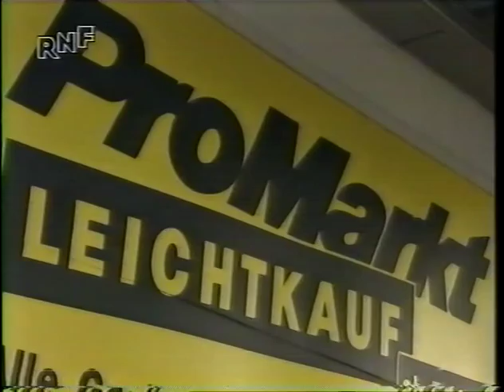DEL 96-97 #30 Mannheim-Frankfurt 6-1 RNF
Spielbericht und Interviews vom 30. Spieltag der DEL-Vorrunde der Saison 1996/97 am 4. Januar 1997

Adler Mannheim - Frankfurt Lions 6-1

17:18 1-0 Philippe Bozon - Robert Cimetta, Mike Pellegrims 5-4PP
25:49 2-0 Mario Gehrig - Christian Pouget, Christian Lukes
27:57 3-0 Philippe Bozon - Pavel Gross, Paul Stanton
30:03 4-0 Pavel Gross - Paul Stanton, Robert Cimetta
30:33 5-0 Philippe Bozon - Pavel Gross, Paul Stanton
48:13 5-1 Thomas Popiesch - Toni Porkka, Dave Archibald
50:07 6-1 Christian Lukes

Strafen:
1:02 Pavel Gross 2+2 übertriebene Härte
1:02 Paul Beraldo 5+20 Spieldauerdisziplinarstrafe übertriebene Härte
1:02 Dave Archibald 2+2 übertriebene Härte
1:02 Timo Peltomaa 5+20 Spieldauerdisziplinarstrafe übertriebene Härte
2:13 Alexander Serikow 2 übertriebene Härte
2:13 Brad Jones 2 übertriebene Härte
8:50 Stéphane Richer 2 Halten
13:13 Daniel Körber 2 Haken
17:09 Kai Rautio 2 Haken
18:04 Alexander Serikow 20 Spieldauerdisziplinarstrafe
18:04 Dave Tomlinson 20 Spieldauerdisziplinarstrafe
18:04 Daniel Körber 20 Spieldauerdisziplinarstrafe
18:04 Igor Schultz 20 Spieldauerdisziplinarstrafe
18:04 Petr Kopta 20 Spieldauerdisziplinarstrafe
18:04 Rudolf Gorgenländer 20 Spieldauerdisziplinarstrafe
23:40 Christian Pouget 2 Bandencheck
30:03 Till Feser 2+2 übertriebene Härte
30:03 Florian Storf 2+2 übertriebene Härte
31:22 François Sills 2 Haken
50:29 François Sills Halten
56:43 Pavel Gross 2 Haken

Quelle: RNF